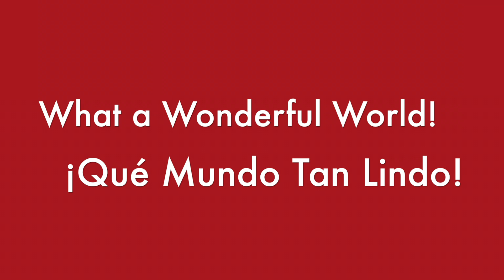Dia de San Valentin 2020